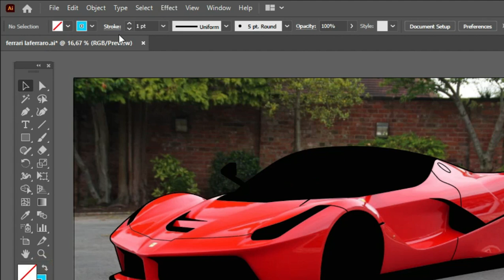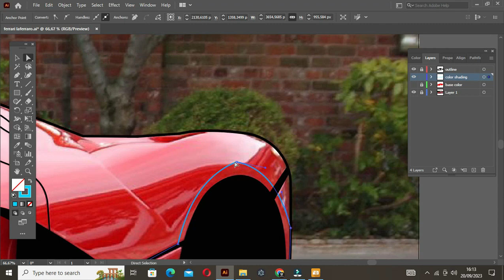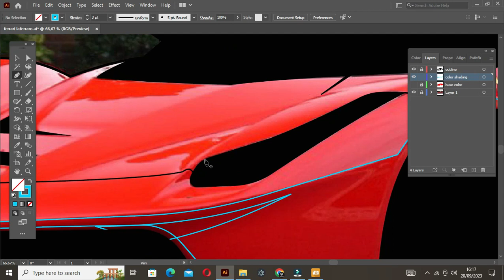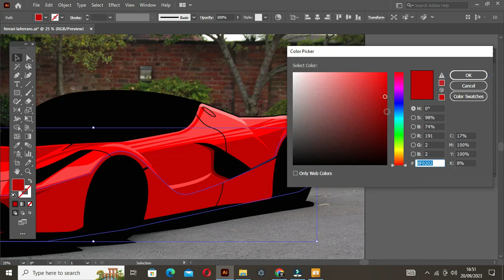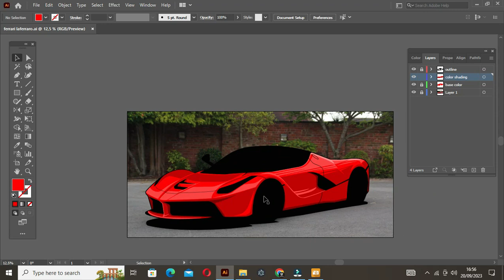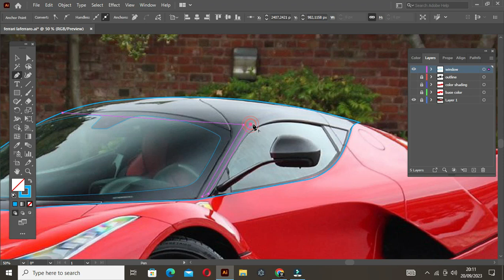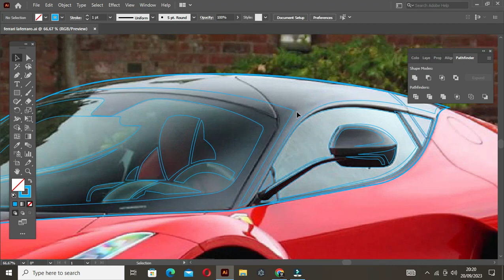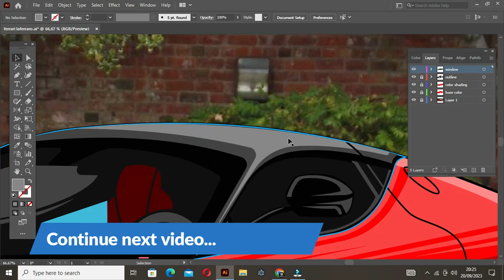PART #2 Adobe Illustrator Tutorial ll How to Draw Ferrari Car